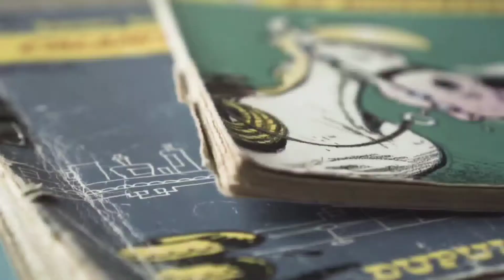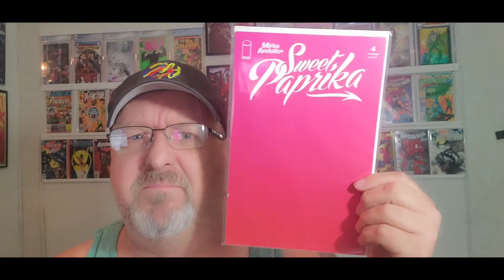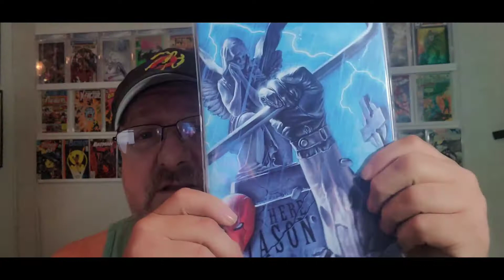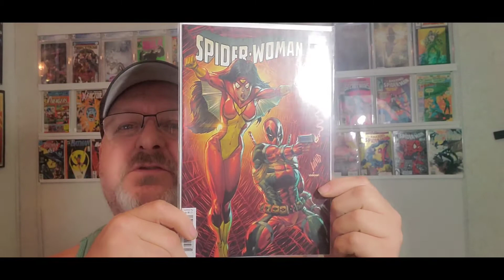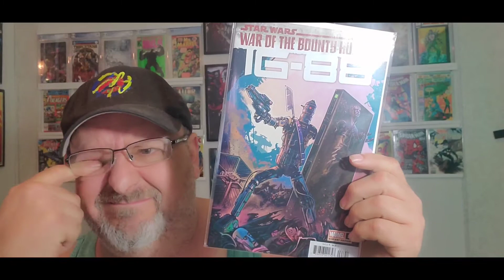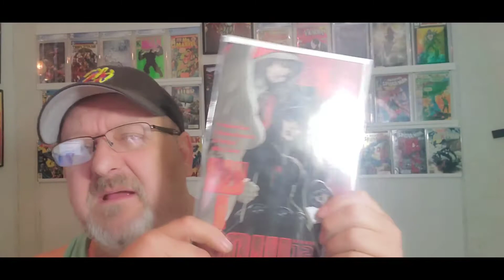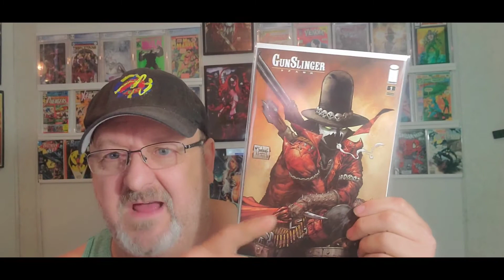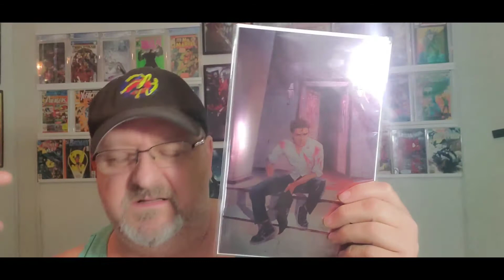My Latest Haul #78 - What did I pick up this week? Another pink blank cover??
My Latest Midtown pickups. What the deal with the pink blank covers?